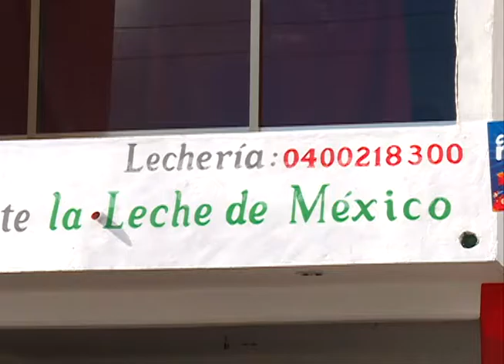Más de 3 millones de leche son subsidiados para 20 mil familias en 2016